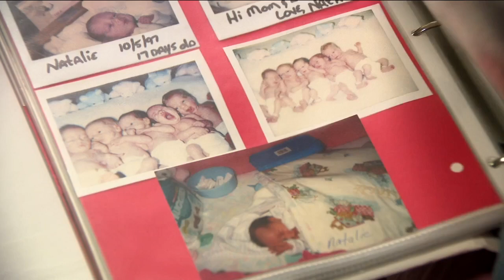This is where Wisconsin's quintuplets are 25 years later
South Milwaukee is home to many things, a legendary wrestler, a well-known high school, and neighborhoods filled with young families.

Two-and-a-half-year-old Max has a new sister in his family. With two kids, Natalie Page can't imagine having five, saying, "No way. I think that's my biggest fear, having five at once."

Her sister, Alyssa agrees, saying, "Because when I watch the two of them by myself, it's tough."

Although they can't imagine having quintuplets, they do know a lot about them. They are two of the Arnold Quintuplets of South Milwaukee.